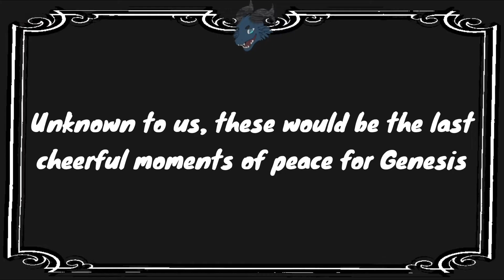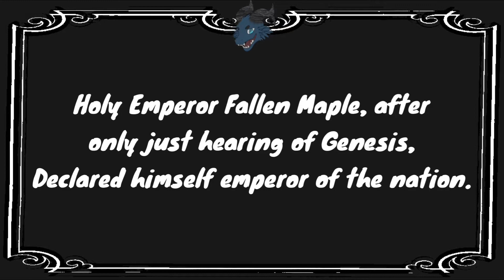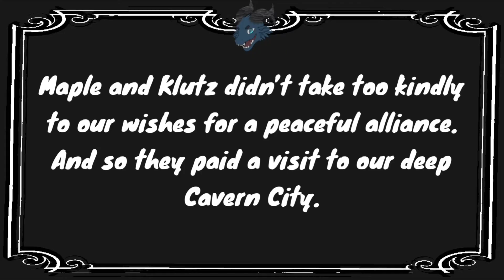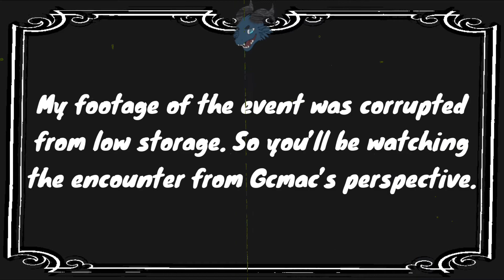Farewell Victoria! BANES REALM (Episode 4)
Doobah finally leaves Victoria to set up in the new land of Genesis. Moxie joins the gang and the city is greeted by a few unwanted guests.